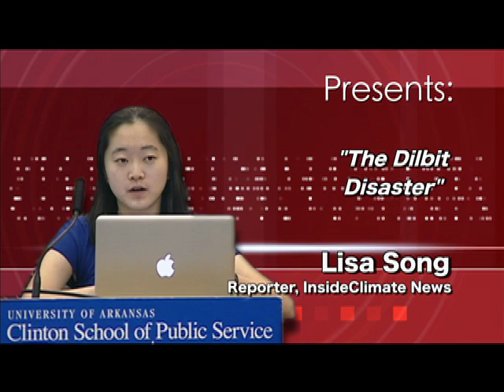Lisa Song - The Dilbit Disaster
Lisa Song, a reporter for InsideClimate News, speaks on the environmental news organization's history and mission, as well as various oil spills throughout the country. Lisa helped write "The Dilbit Disaster" series, which won the 2012 Pulitzer Prize for National Reporting.